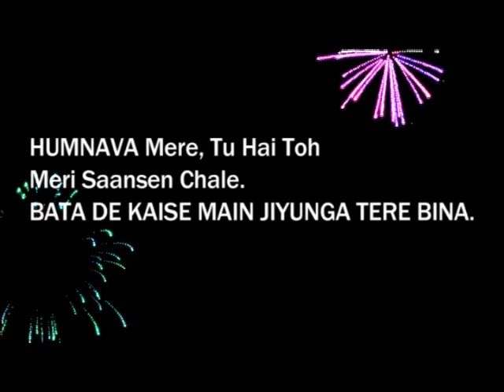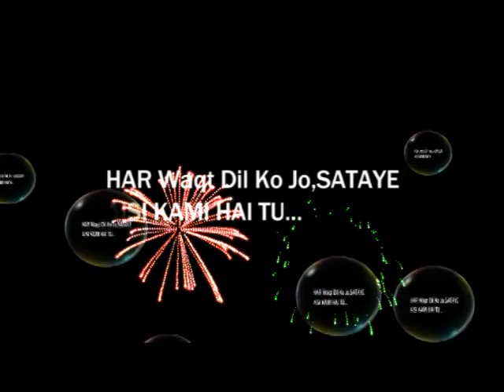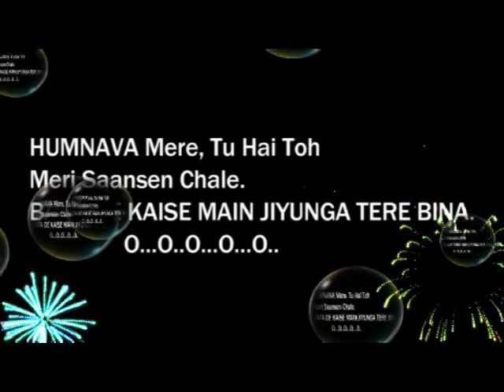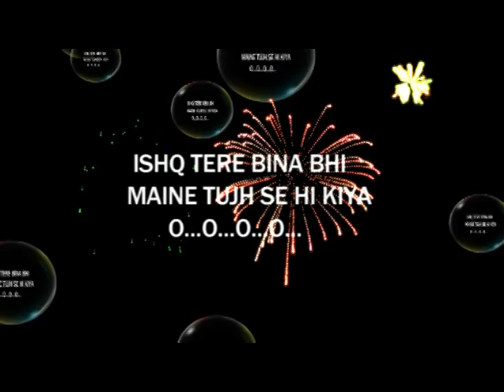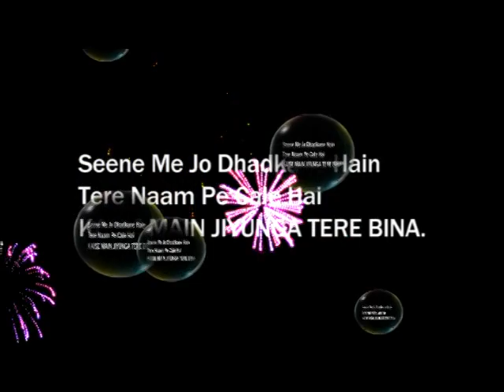Humnava Mere Lyrical Video by FAHAD NAWAZ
my link for Latest Hindi Songs 2018 by FAHAD NAWAZ and T- official music kareok bast of the song "Humnava Mere". Featuring FAHAD NAWAZ This latest love song is composed by FAHAD NAWAZ directed by the Lyrics of this new romantic song are penned by Manoj Muntashir.